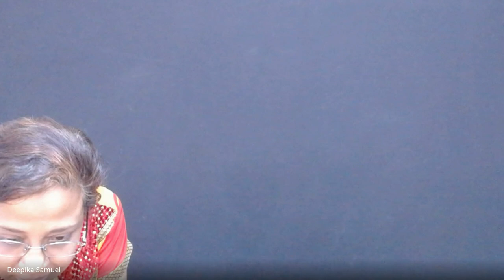Old Testament Survey | Lecture 11 : BC102-OT-20240919